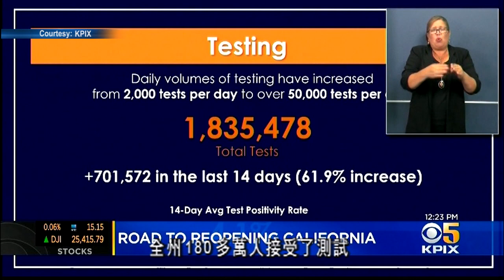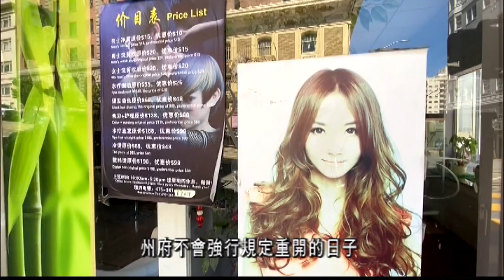加州州長強調重開步伐完全取決於地方政府 5.29 (粵)